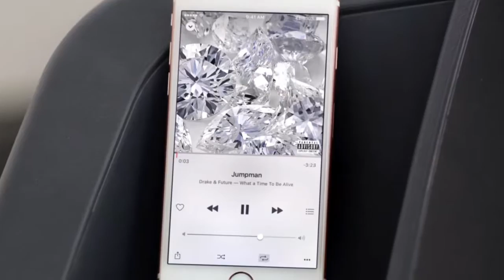Drake VS Enschway - Pushman (SPASE edit)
Drake got turnt UP!!!

Video credit: DJ G-Force